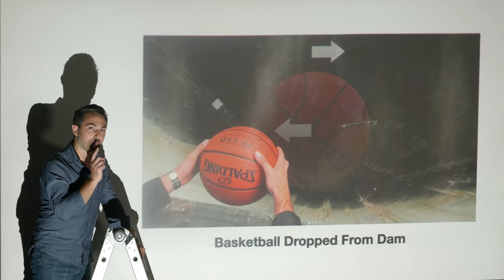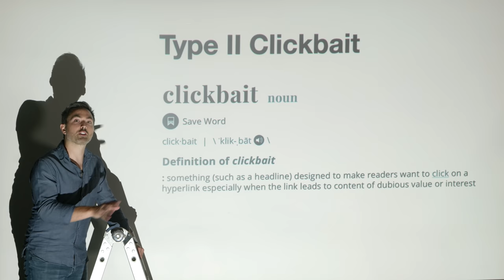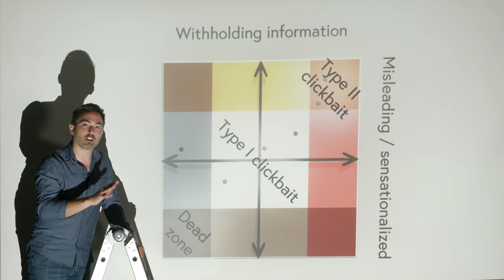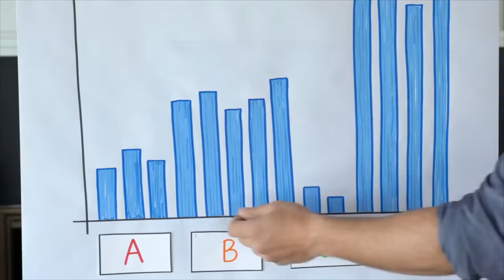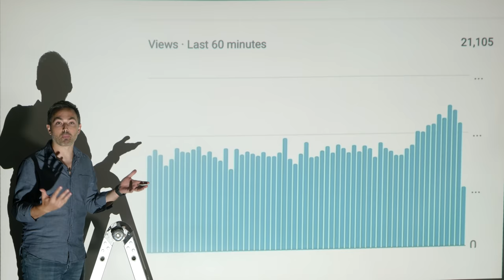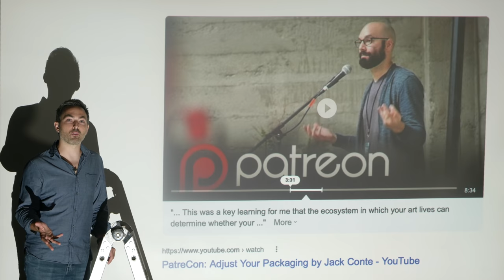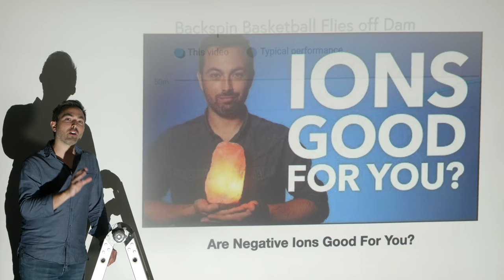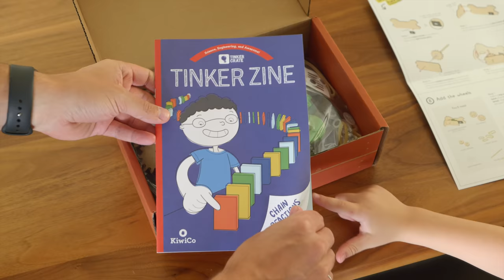Clickbait is Unreasonably Effective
The title and thumbnail play a huge role in a video's success or failure.

Written by Derek Muller
Animation by Ivy Tello
Filmed by Derek Muller and Emily Zhang
Additional video supplied by Getty Images
Produced by Derek Muller, Emily Zhang and Petr Lebedev